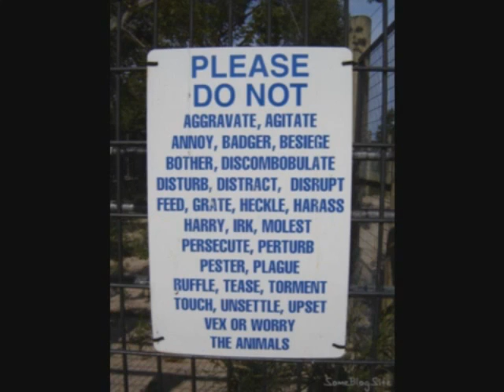Do Not Feed Trolls (Original video by SchizophrenicQueen)